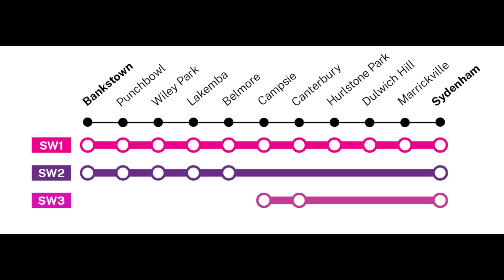U-Go Mobility: Volvo B12BLE Euro 5 (ZF Ecomat) / Custom Coaches CB60 Evo II, m/o 4907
Operator: U-Go Mobility Region 10 - Marrickville NSW 2204
Depot / Status: Marrickville / In service operating out of Marrickville Depot
Registration: m/o 4907
Livery: Southwest Link
Chassis / Bodywork combo: Volvo B12BLE Euro 5 / Custom Coaches CB60 Evo II
Engine: Volvo DH12D Euro 5, 12.1 liter, 6 cylinder, 340hp
Transmission / Gearbox: ZF AG Ecomat 6HP592C, 6 speed
VIN: YV3R8L4207A11861
Build month / year: May 2007
Route: SW2 [Southwest Link] - Sydenham to Bankstown via Belmore (Limited Stops)
Date / Time: Saturday 5 October 2024, 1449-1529 AEST (Australian Eastern Standard Time, GMT+1000)

On 30 September 2024, Buses will replace Trains between Sydenham and Bankstown until next year for the upcoming new Sydney Metro on the Bankstown Line.

ex-State Transit m/o 4907, Burwood NSW 2134 ; ex-Transit Systems m/o 4907, Burwood NSW 2134

Filmed with my GoPro Hero 5 and edited on Windows Video Editor

Taken on 5/10/24 on a SW2 service between Bankstown and Sydenham. This bus was built in May 2007.